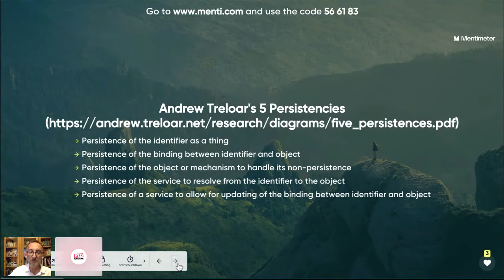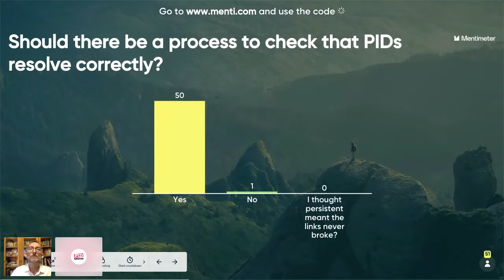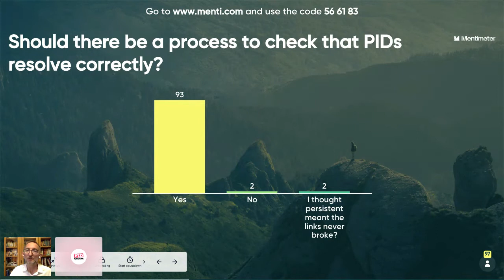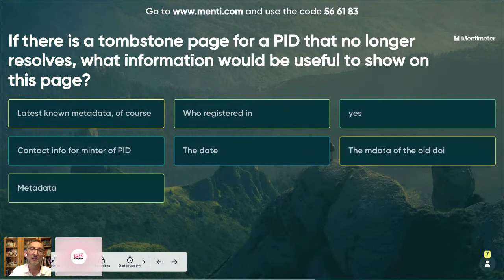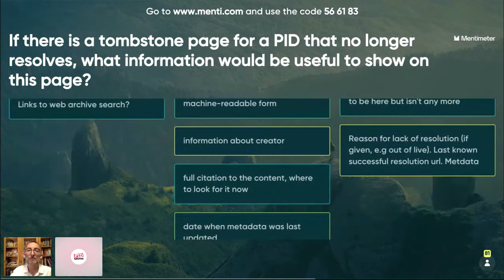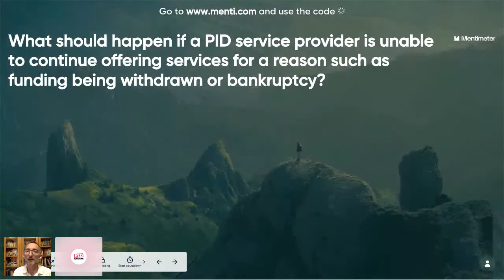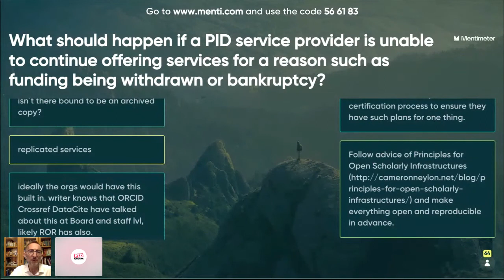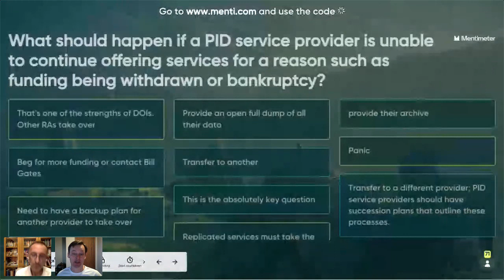Putting the P in PIDs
"Putting the P in PIDs" presented by Jonathan Clark.

Persistence is often taken for granted yet it is key for a sustainable research infrastructure. But what do we mean by persistence? Is it the identifier? The thing it identifies? Or the place where the thing lives? Or something else? Or all or some or none?

This session will help the audience explore the famous 5 persistencies* and consider what identifier systems can do to guarantee persistence now and into the future.